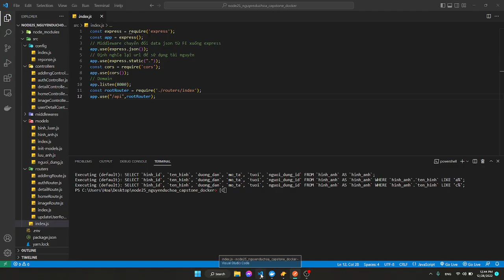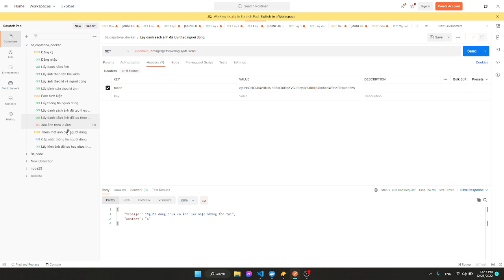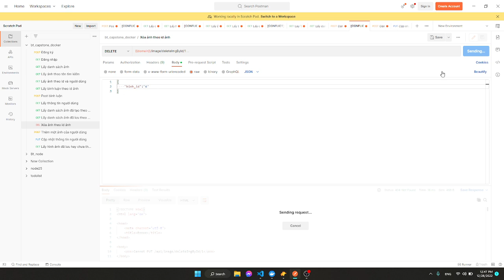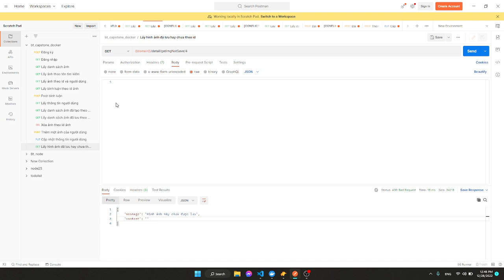Nodejs Nguyễn Đức Hòa - capstone docker